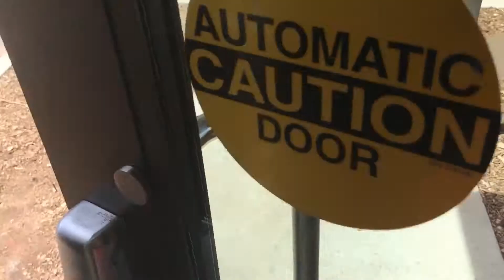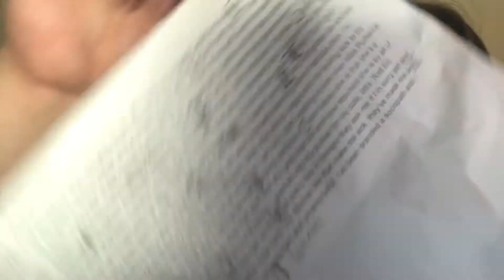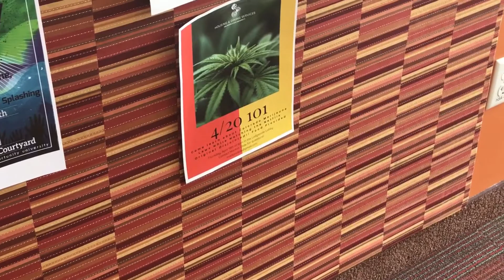College Life: Costume Shop Tour, New Apartment, and HAIRCUT!